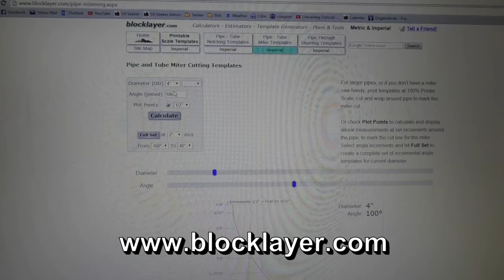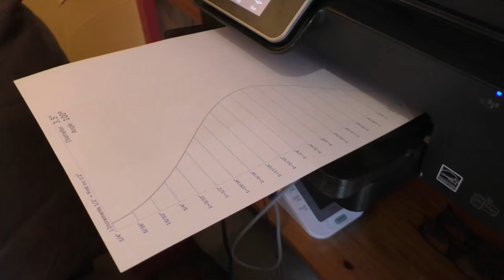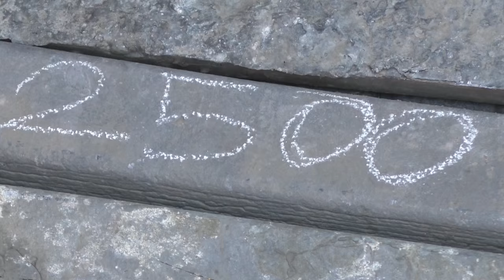Chinese Junk Sailboat - Catwalks and Keels and Engine